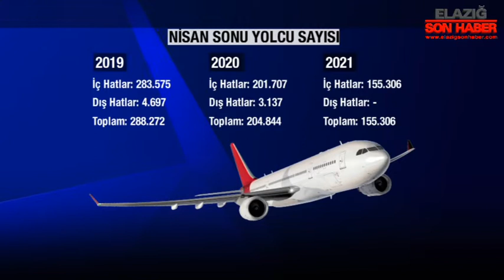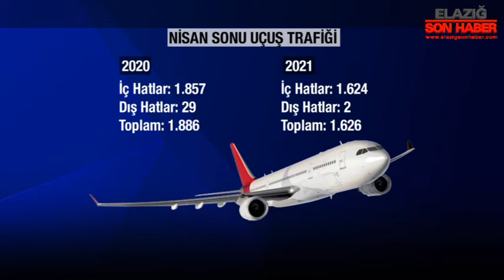Elazığ Havalimanı Yolcu Sayısı Açıklandı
Elazığ Havalimanı’nın 2021 yılı nisan ayı yolcu sayısı açıklandı. 2020 yılı nisan ayında Elazığ Havalimanı’nı 204 bin 844 kişi kullanırken, 2021 yılında ise 155 bin 306 bin kişi kullandı.